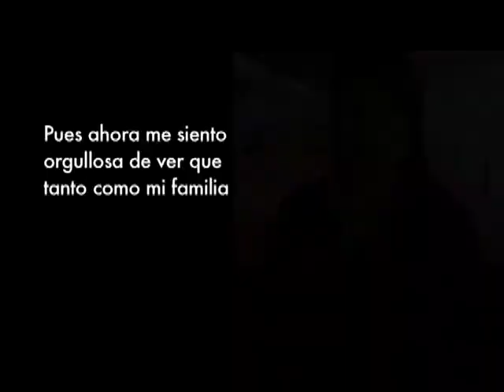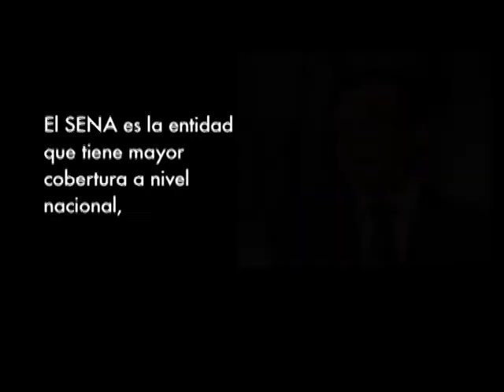Lo Mejor del SENA Abril 27 a Mayo 4